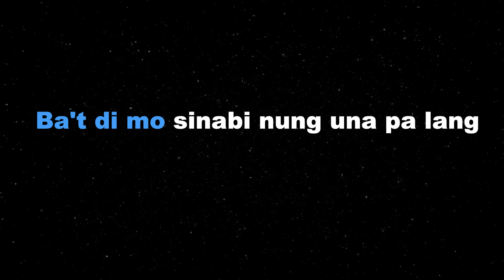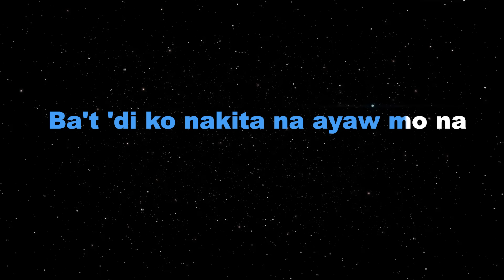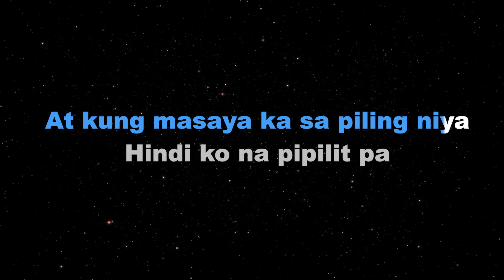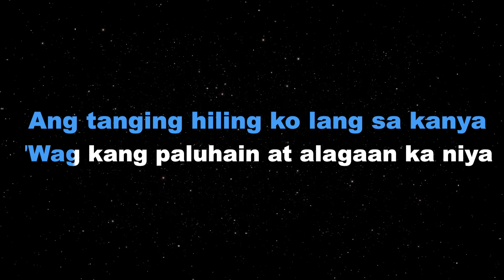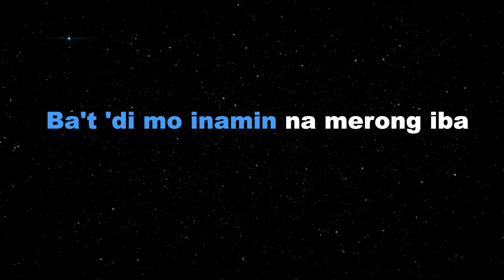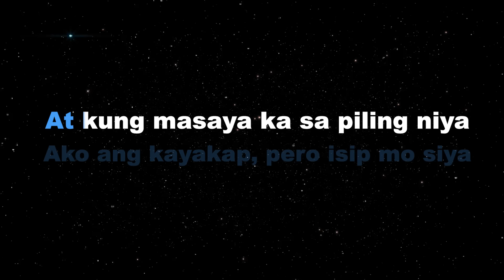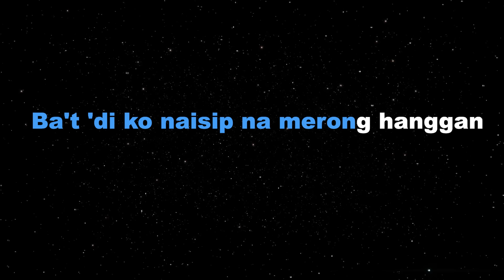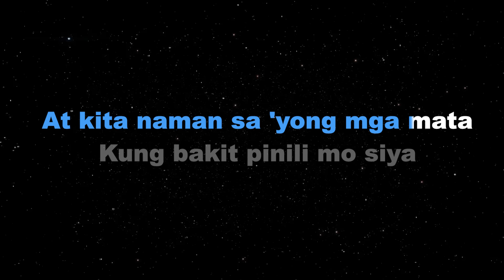PAUBAYA - Moira Dela Torre/MALE KEY (KARAOKE VERSION)